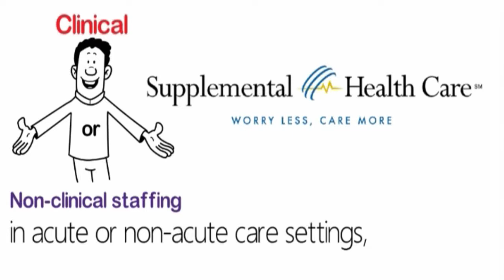Managed Services Provider (MSP) | Worry Less, Care More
Our Managed Services Provider (MSP) program combines sophisticated solutions with personalized service. We assume 100% responsibility for your contingent clinical, locums, IT, and other non-clinical staffing needs. We call it our Worry Less, Care More philosophy -  we focus on the implementation and staffing process so you can focus on patient outcomes.

Our Vendor Management System (VMS) and experienced account teams (real people!) will help you every step of the way, from order placement, to order fulfillment, account management, customer support, billing, reporting, and everything in between.